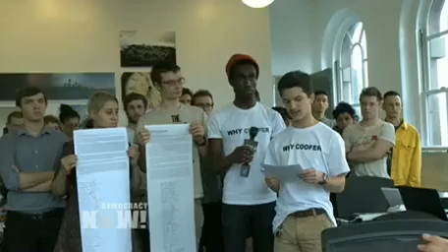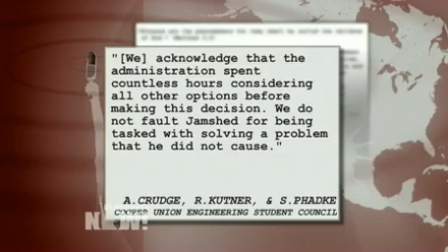Debate: What Caused Cooper Union's Fiscal Woes and is Ending Free Tuition the Answer?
- Students and administrators at New York City's Cooper Union are clashing over the future of one of the last private universities in the United States to offer free tuition. Activists are occupying the president's office for a ninth day after the school said fiscal problems would force an end to more than a century of free tuition for undergraduates. We host a debate with three guests: Mark Epstein, the chairman of the Board of Trustees for Cooper Union; Victoria Sobel, a Cooper Union student organizer who is among the activists who have occupied the president's office for over a week; and Reuters finance blogger Felix Salmon.